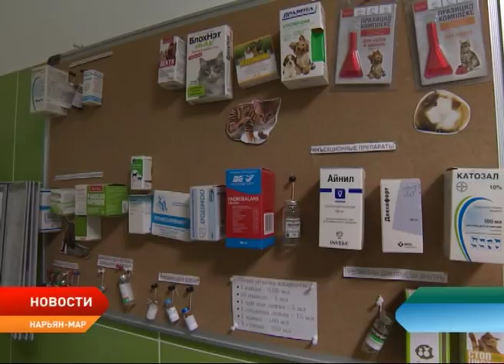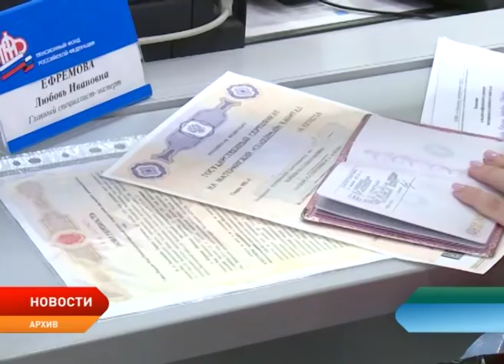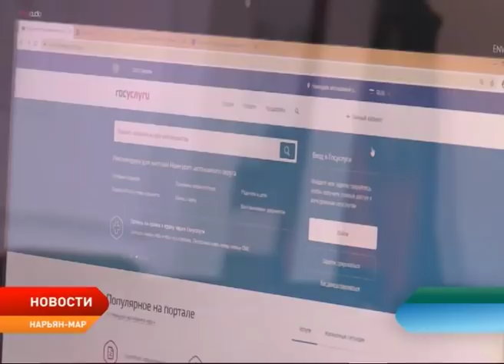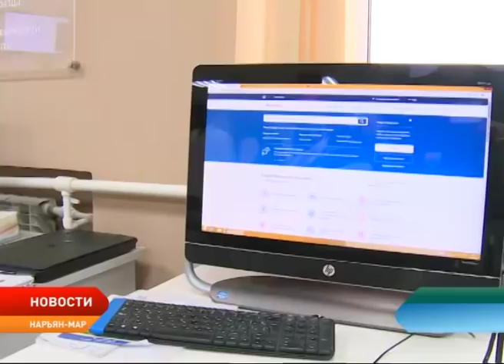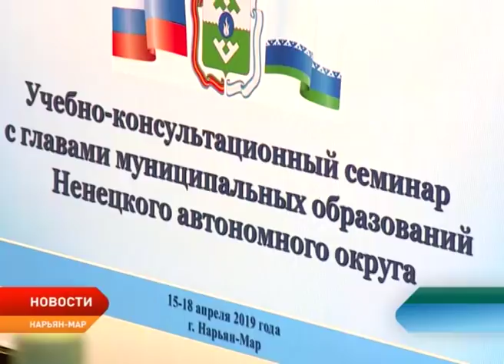Новости Ненецкого округа от 19.04.2019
В Ненецком округе объявлен карантин по бешенству.

Парламентарии из 15 стран мира прилетели в Нарьян-Мар, чтобы обсудить важные для азиатского пространства вопросы.

От транспортного налога в Ненецком округе освобождена еще одна категория граждан.

В столице региона проходит международный скаутский лагерь.